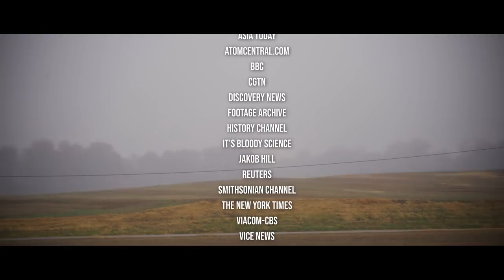Star Trek: Earth's World War 3 EXPLAINED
A third world war has been a growing concern ever since the end of the second one in 1945. In the Star Trek timeline, World War III is one of the most consequential events in human history. In this video, I examine the events that lead up to World War III and how a nuclear conflict might play out in real life.

Written, directed, & edited by OrangeRiver
Assistant script editor: @PhobiaSoft
Cinematography by @PhobiaSoft
Additional photography by Cindy Pilkinton & OrangeRiver
Transportation captain: Cindy Pilkinton

- CHAPTERS -
00:00 Intro
04:02 Background
07:54 Factions
09:47 Nuclear Exchanges
13:52 Power Vacuum
16:19 Nuclear Autumn
17:58 Nuclear Winter
21:37 Global Recovery
23:27 Outro